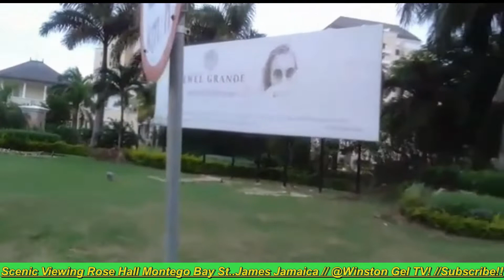#@Winston GelTV! ||SCENIC VIEWING OF BEAUTIFUL ROSE HALL MONTEGO BAY JAMAICA!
00:00BEAUTIFUL SCENIC VIEWING OF ROSE HALL MONTEGO BAY SAINT JAMES PARISH JAMAICA yt:#@WINSTON GEL TV!@